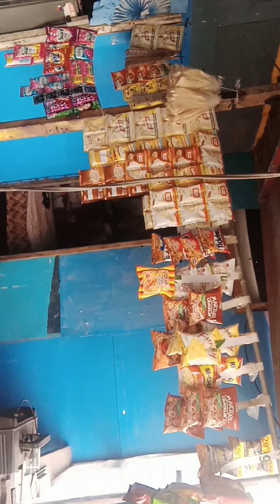ito yun nag aayus tayu ng tidahan